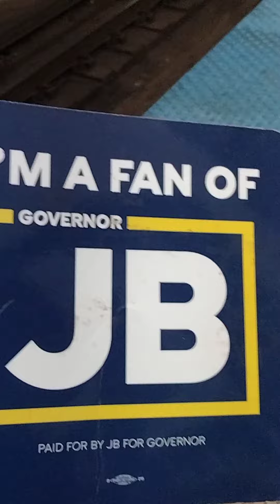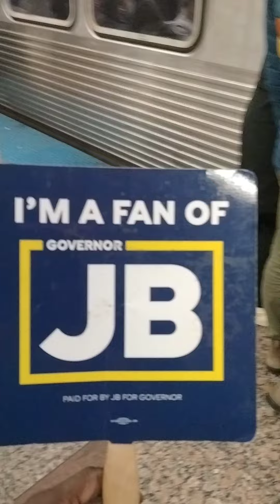Am at Peace who I voted for yesterday. My mom said always be mindful who you hire 💙✌🏽🙏🏾😁❌❤️🚩😭😭😭🙄